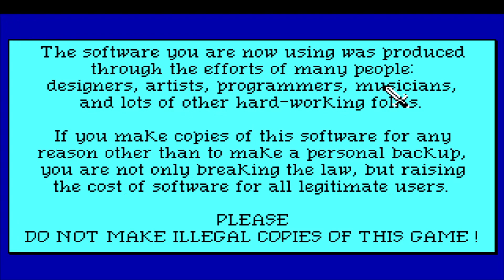Quest for glory 1 EGA - intro, character creation and small hax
You can get all the skills as a fighter by spending 15 points to unlock skill and then pressing keypad + to add one and then refunding the points. This leaves you with 2 points left over.

Lastly I unlock debug mode by typing 'razzle dazzle root beer' then press alt + shift + k then select skill 21 and amount of 5. This gives you the spell 'zap' at skill five. Not at all necessary but i do it for completeness sake.

The only true legit way to unlock all skills sans the zap spell is to play thief.